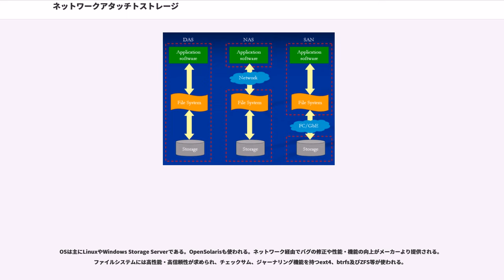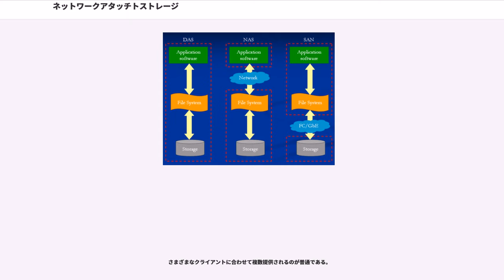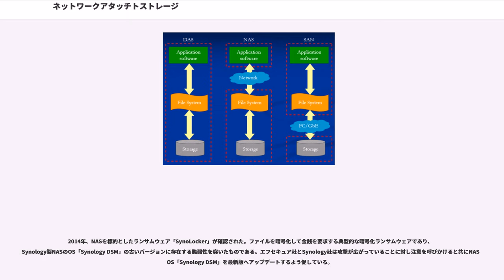ネットワークアタッチトストレージ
ネットワークアタッチトストレージ (Network Attached Storage) とは、コンピュータネットワークに直接接続して使用するファイルサーバ。TCP/IPネットワークに接続して使用する補助記憶装置であり、コントローラとハードディスクから成るファイルサービス専用のコンピュータである。OSがチューニング・独自開発されている場合もある。

Local Area Network(LAN)を介して複数端末でファイルを共有するためのストレージ機器である。古くからあるファイルサーバと基本的には同じものであるが、用途を特化する事で高速かつ導入・管理が容易であるというメリットがある。ファイル共有のアプライアンスとも言える。

NAS（日本語を含む多くの言語ではナスと発音。英語ではナズ）と呼ばれる事が多い。カタカナ表記では、ネットワーク・アタッチド・ストレージのように「ト」を「ド」と書くのも一般的である。

コントローラ部分を独立させたものをNASゲートウェイあるいはNASヘッドとも呼ぶ。

主にシリアルATA接続のHDDが利用される。個人や小規模事業所などの極低予算を除いては、RAIDを構成して冗長性、可用性を高めるのが一般的である。この場合、SATAなどのホットスワップ可能なディスクインタフェースを利用してシステム稼働中でも抜き差し交換できるようになっている事もある。

NASの主な演算処理はパリティや巡回冗長検査計算である。ネットギア製ReadyNASではローエンドはこれら計算エンジンを搭載したARM SoC、ミドルクラスはインテル Atom、ハイエンドはインテル Core i3と使い分けられている。当該エンジンにより比較的処理速度の低いSoCでも、RAIDのパリティ、btrfsやiSCSIのCRC32C、dm-cryptの暗号化/復号を高速に処理出来る。この間にもCPUはウイルススキャン等の別のジョブを実行し続けられる。

NASはデスクトップ等とは違いビデオカードやキーボード、マウスなどのインタフェースがなくても済むように設計されている。ハイエンドではネットワークカードを二つ備えたり、ホットスワップ可能な複数の電源・冷却ファンを備えるなど障害発生時のダウンタイムを低減する機種もある。加えて10GbE（10Gbit/sイーサネット）を備える場合もあり、高性能コントローラやRAIDと相まりスループットはネットワーク上限の400〜500MB/sに及ぶ製品もある。

OSは主にLinuxやWindows Storage Serverである。OpenSolarisも使われる。ネットワーク経由でバグの修正や性能・機能の向上がメーカーより提供される。ファイルシステムには高性能・高信頼性が求められ、チェックサム、ジャーナリング機能を持つext4、btrfs及びZFS等が使われる。

管理者の負担減のために様々な設定作業が自動化もしくは簡便化されている。例えば4ベイ（ディスク4台が収納可能）の場合、最初のディスクを装着すると自動的にパーティションが設定され、数分後にはファイル共有可能になる。2台目を挿入すると自動的にRAID1になり、3台目を挿入するとRAID5がウェブブラウザから選択できるようになり、更に4台目にはRAID6も選択可能になる等。

動的なウイルス検出・通知・隔離機能、DLNA機能、外出先でもアクセスできるパーソナルクラウド機能なども提供する。ボリュームの設定や容量・温度等の監視はブラウザで行うのが基本だが、スーパーユーザーでのログインを許可する事で追加ソフトのインストールが可能等、カスタマイズが可能な製品もある。ただしサポートの対象外となる事に留意する。

さまざまなクライアントに合わせて複数提供されるのが普通である。

NASはストレージエリアネットワーク(SAN)に対抗して命名されたが、ネットワークの種類、提供するストレージ形態、価格帯等の観点で大きく異なる。

データベースやグループウェア等のアプリケーションの一部ではNAS上にデータを生成する事が許さない場合もある。このようにSANでしか対応できないアプリケーションもある反面、同一ディスク領域の共有を許さない性格上、ファイルサービスに限るとNASが優れる。注：SANでもディスクおよびファイバーネットワークを一つの筐体に収めて、OSにファイルサーバ機能を持たせればNASになる。NASも大規模なものはS...